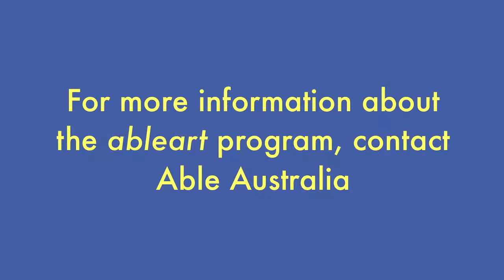ableart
ableart provides art therapy to people living with multiple disabilities by helping them to find a new way to express their emotions, explore their creativity and increase their confidence and self-esteem.

ableart offers a comfortable, safe and creative environment for all of our
artist to work in. This allows them to freely express their feelings, emotions and experiences in their artwork. The program assists in preventing the isolation that many of the participants experience. ableart also helps to break down communication and exclusion barriers.